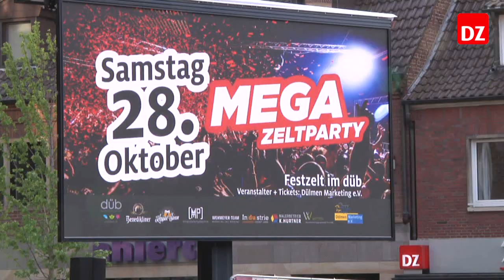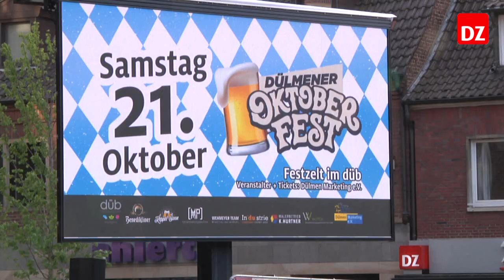Storno-Auftritt auf dem Marktplatz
Gut 550 Zuschauer waren am Donnerstagabend zum Auftritt von Storno zum Beginn des Wilden Wochenendes gekommen. Mit dabei war der Verein für Medienarbeit, der ein Lokalvideo erstellt hat.